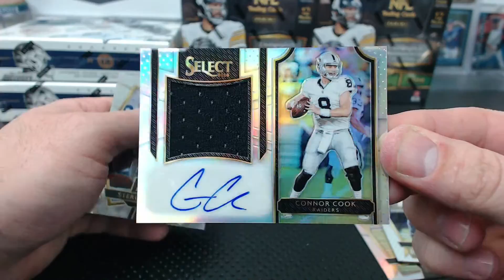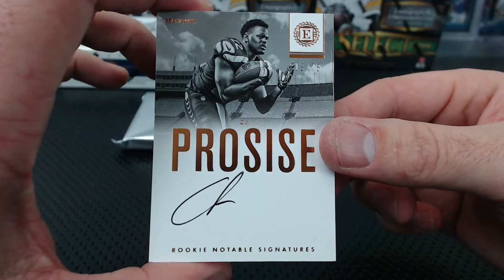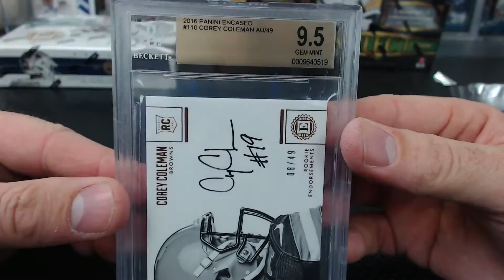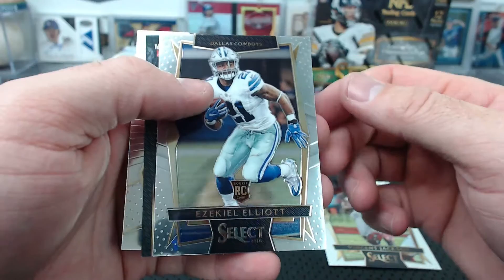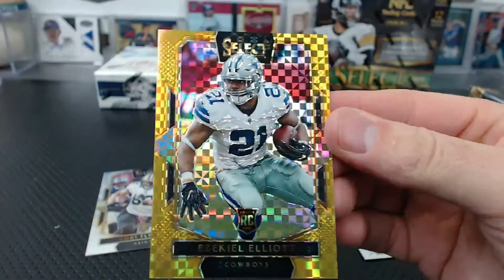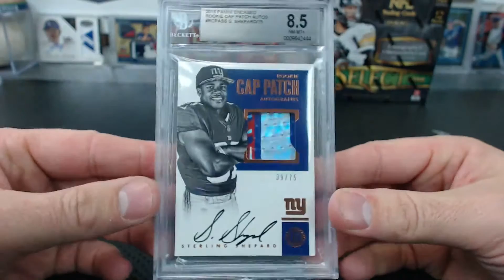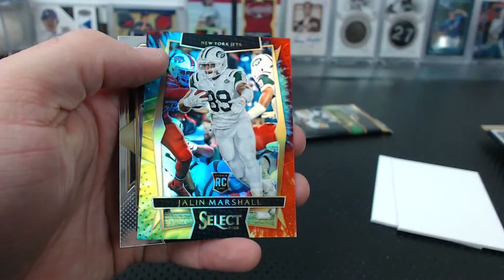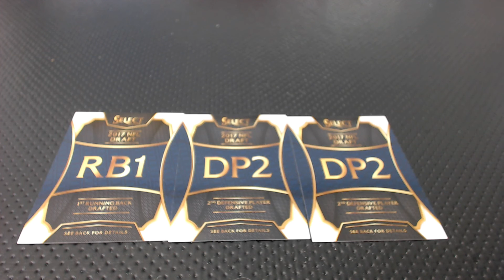2016 Panini Select and Encased 5 Box Mixer #2